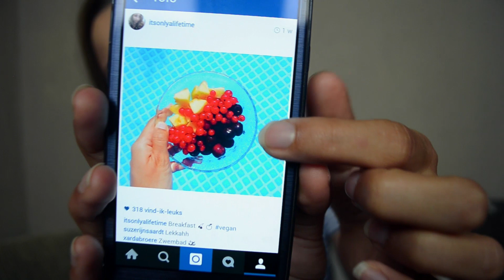The Instagram tag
In deze video doe ik de Instagram tag , volg jij mij al op Instagram ? Zo niet , volg me dan @itsonlyalifetime =D